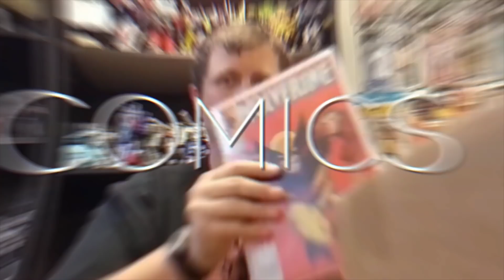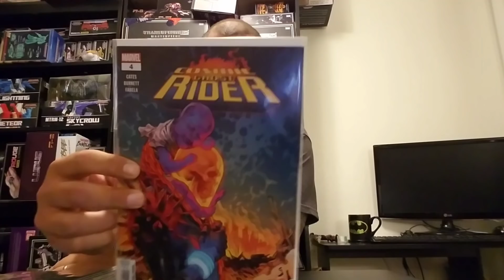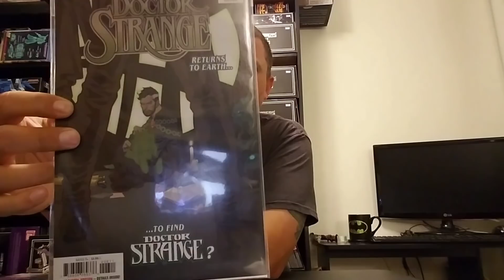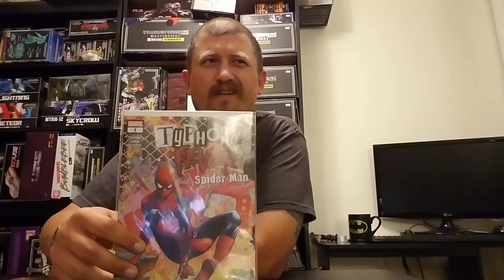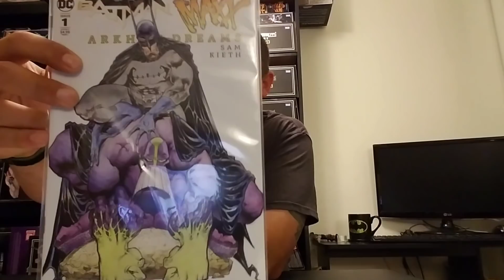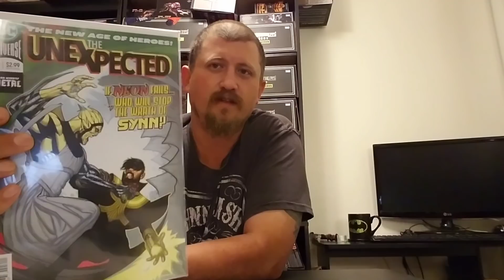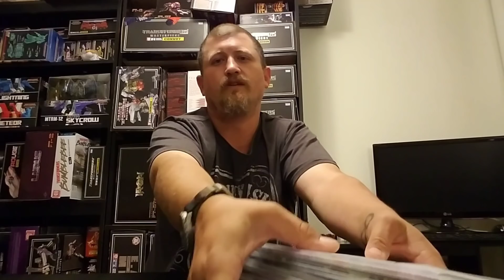Episode 256 - Comics, Pickup for Mark Morelock & Unboxing from Kuma Style Reviews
Hello my people, this video is our haul for the week, pickup for Mark Morelock and an Unboxing from TJ Duckett aka Kuma Style Reviews.